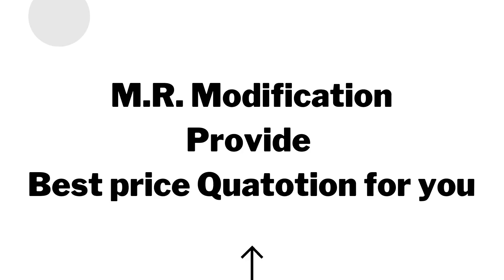PPF FOR ANY CAR//M.R MODIFICATION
Dear sir
We are manufacturer of gaming Chair, Sports Seat , Car Seats, Rotating Car Seat, Office Chair, Motorized Recliner, Car full interior , dainting painting in india. We always provide to offer you the best comfortable seats as possible at affordable price and This also be in great demand in Industries. if you are interested then please contact us

Address
M.R. MODIFICATION
Ground Floor Plot no -20 , Village Hiran Kudna, Near Transformer no-1
West Delhi -110041